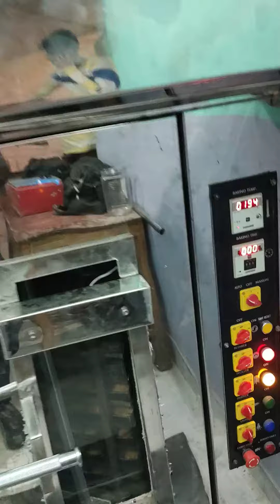rotary rack oven 10/12 tray 9999723169(1)